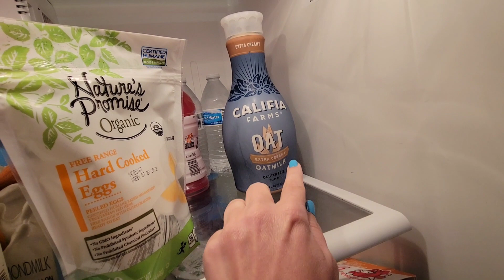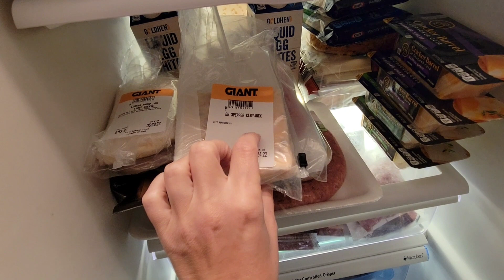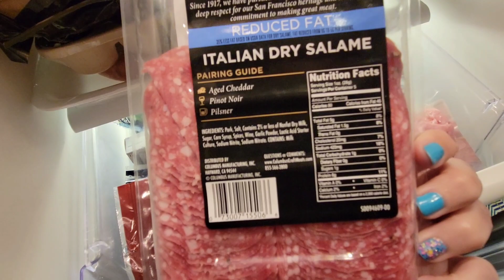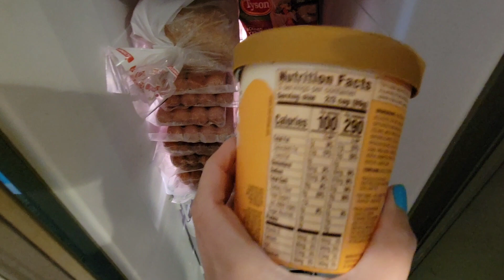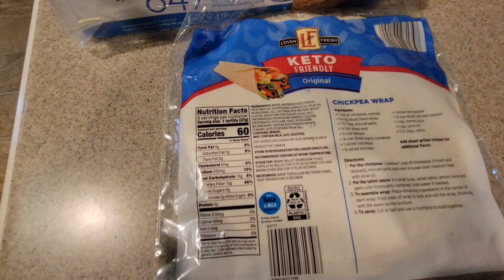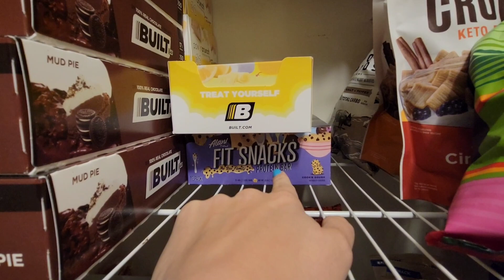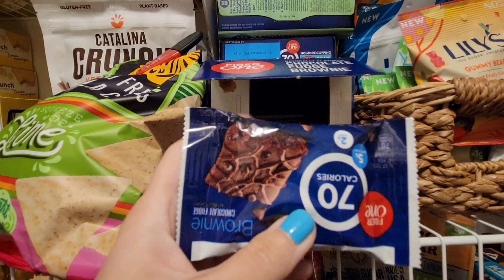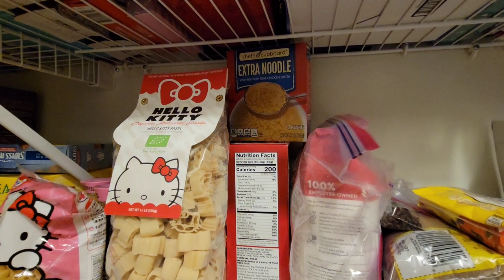HIGH PROTEIN LOW CARB LOW CALORIE GROCERY HAUL & PANTRY TOUR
Hey Friends!
I hope you enjoyed this grocery haul and pantry tour.  I tend to always rebuy the same things which makes my meal planning and grocery shopping easy.  I am all about a simple & easy lifestyle.

➯My Favorite Protein Bars!  BUILT BAR!
(You can use my code as many times as you want)

*I am not a doctor.  I am speaking about my own experiences.

volume eating high protein low carb annabolic eating meal prep grocery haul pantry tour keto low calorie food diet